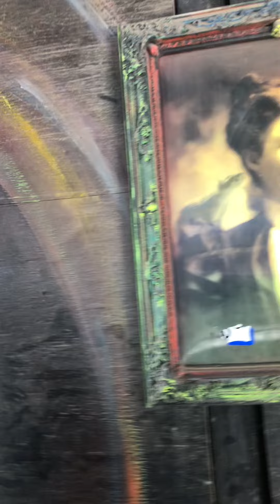GoKarting at coney island gone wrong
Hello everybodeee me and my friends went to coney island you already know jeter the center of attention isaac and his brother we had a fun day yesterday if you enjoyed the video please like and subscribe like jeter weter said